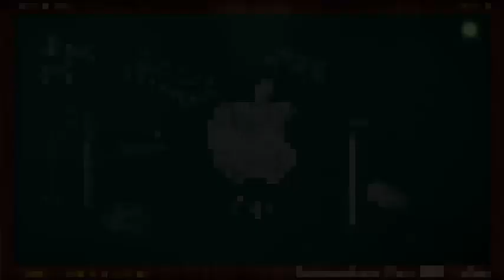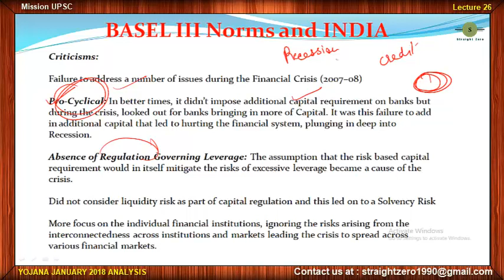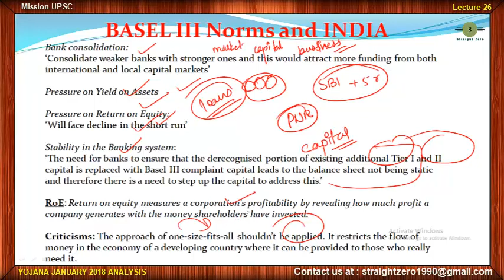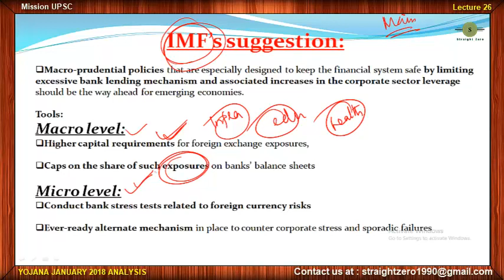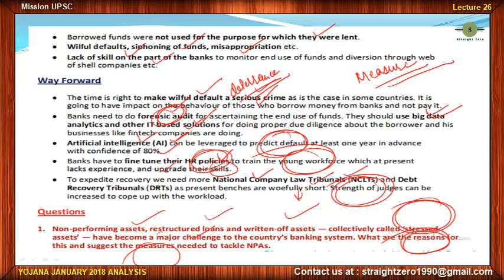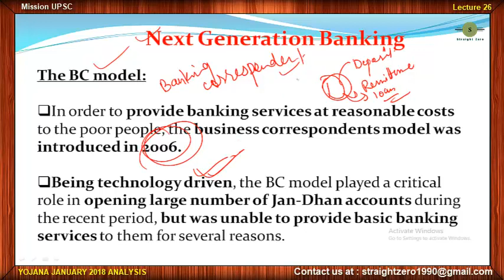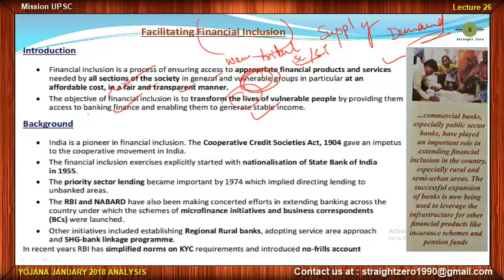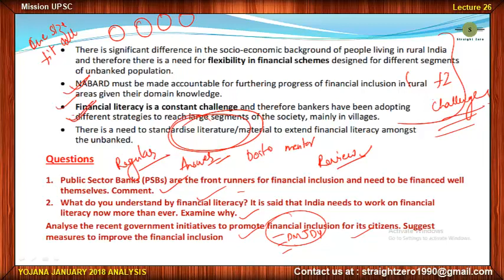Yojana Magazine Summary JANUARY 2018 part 02/04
SECOND lecture on the summary of yojana magazine JANUARY 2018 edition in ENGLISH

Pdf download link for THE SCHEDULED CASTES AND THE SCHEDULED TRIBES ACT pdf Download link for polity chapter 5-8